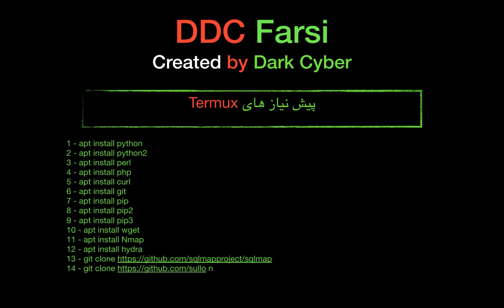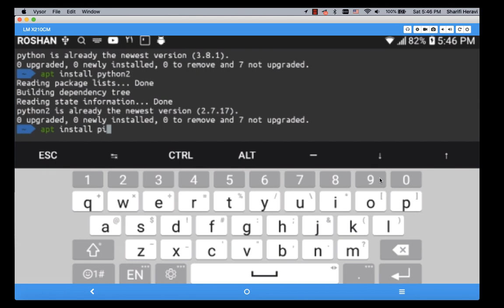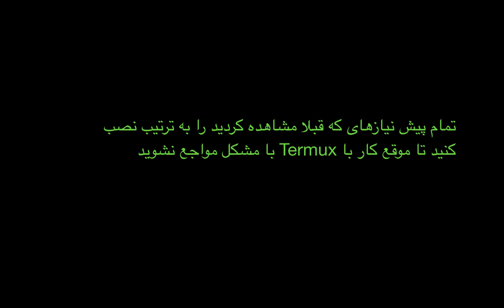Termux Package - پیش نیازهای ترموکس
لیست پیش نیازها
1 - apt install python
2 - apt install python2
3 - apt install perl
4 - apt install php
5 - apt install curl
6 - apt install git
7 - apt install pip
8 - apt install pip2
9 - apt install pip3
10 - apt install wget
11 - apt install Nmap
12 - apt install hydra
15 - apt install tor